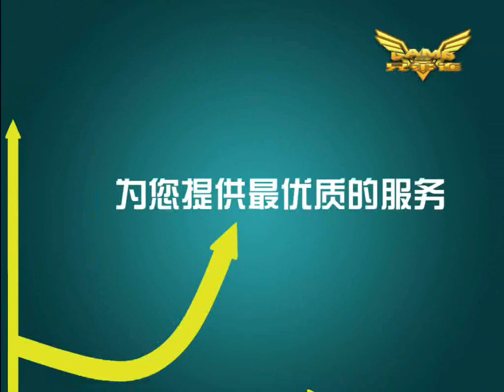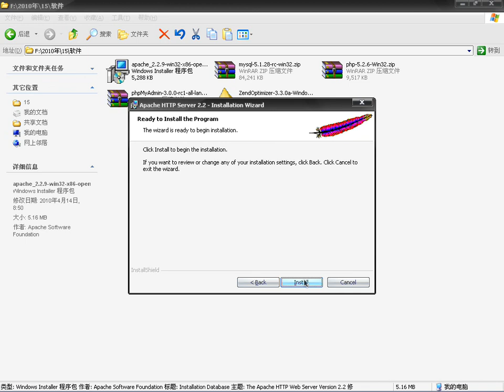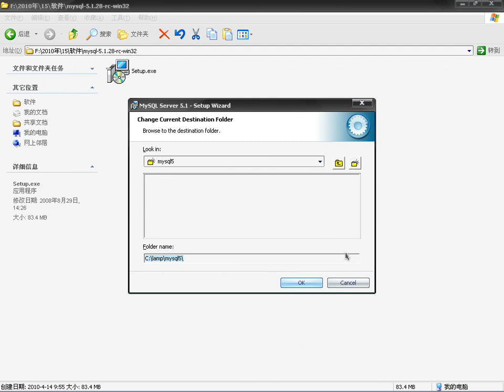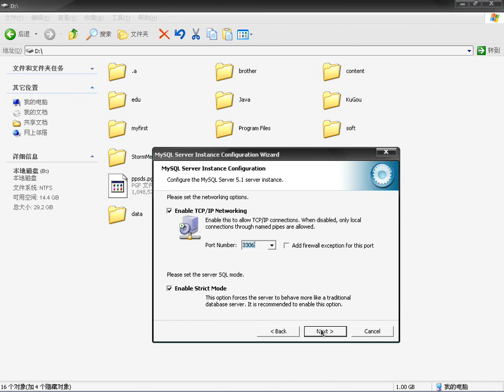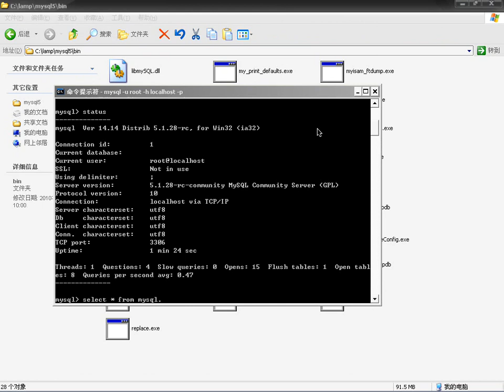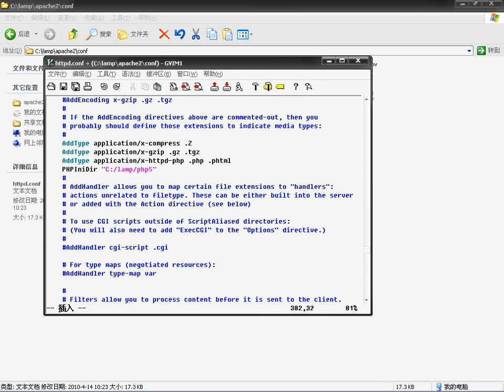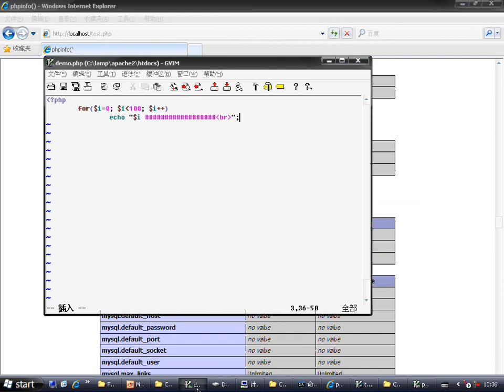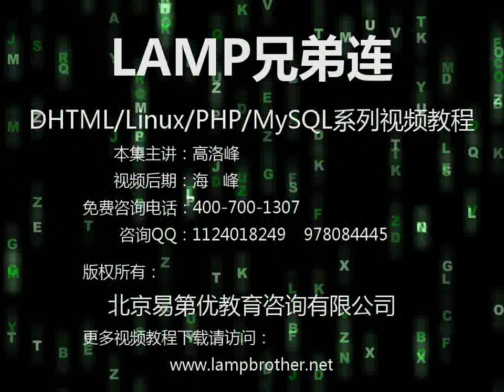17 在Windows系统中分别安装PHP工作环境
百度云不限速下载软件：
提取码：8d3d

提取码：pz6n
一、PHP入门教程
二、PHP数据库视频教程
三、PHP高级技术视频教程
PHP开发环境视频教程

16. LAMP环境安装(最佳的PHP环境搭建)
17. 在Windows系统中分别安装PHP工作环境
18. 在Windows系统中安装集成的PHP开发环境
19. Apache服务器的基本配置
20. Apache服务器中使用配置段_容器

PHP基础视频教程

21. PHP的基本语法
22. PHP中使用变量
23. PHP的数据类型与常量使用
24. PHP的运算符与表达式
25. 流程控制分支结构
26. PHP实现简单计算器
27. PHP中的循环语句
28. PHP中的函数声明(上)
29. PHP中的函数使用(中)
30. PHP中的函数使用(下)
31. 数据的概述及分类与声明
32. 数组中常用的多种遍历方式
33. PHP中预定义的超全局数组
34. 常用的数组相关处理函数(上)
35. 常用的数组相关操作函数(下)
36. 面向对象的概述
37. 类的声明与对象实例化
38. 面向对象的构造与析构方法
39. 面向对象的三大特性之一封装性
40. 面向对象的三大特性之继承性
41. 面向对象中常用的关键字和魔术方法
42. 抽象类和抽象方法的应用
43. 接口与面向对象中多态的应用
44. 面向对象实例(图形计算器)
45. PHP的内置字符串处理函数（上）
46. PHP的内置字符串处理函数（下）
47. 正则表达式在字符串处理中的应用（一）
48. 正则表达式在字符串处理中的应用（二）
49. 正则表达式在字符串处理中的应用（三）
50. PHP中与Perl兼容的正则表达式处理函数（上）
51. PHP中与Perl兼容的正则表达式处理函数（下）